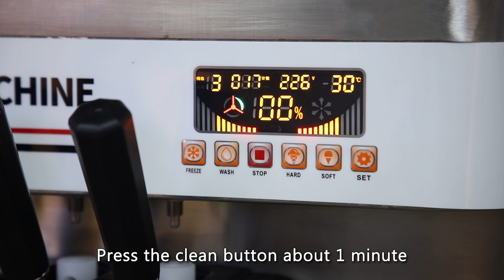how to use ice cream machine